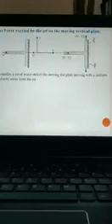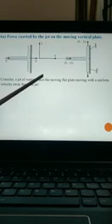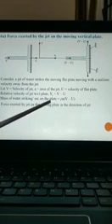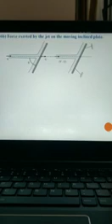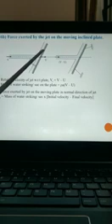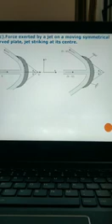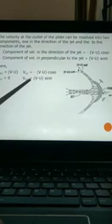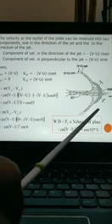Impact of Jets (Part 1/2)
Moving Plates - Force exerted by the jet on moving plates, Vertical, Inclined and Curved